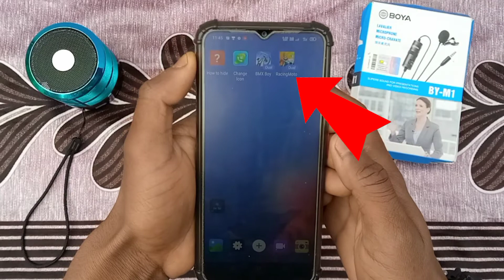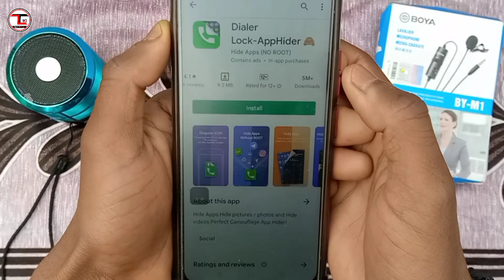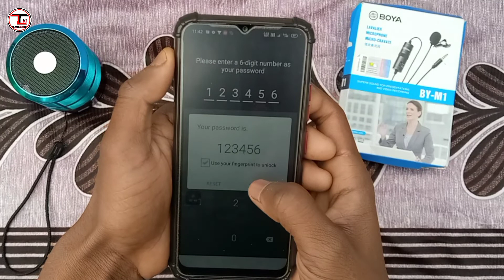How to Hide Apps in Dialer in Realme, Oppo, Samsung, Vivo, Redmi & Tecno Phones |Hide App On Android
is video mein bataya gaya hai ki aap kaise Kisi bhi Android device ke dialer me app hide kaise kar sakte ho.

how to hide Apps in tecno
phone me app hide kaise kare